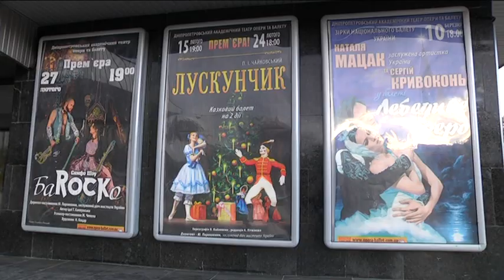Лускунчик, перезапуск: академічний театр опери та балету в Дніпрі готує прем'єру